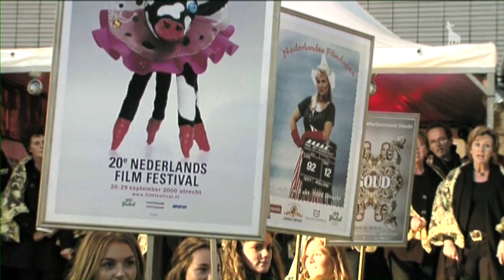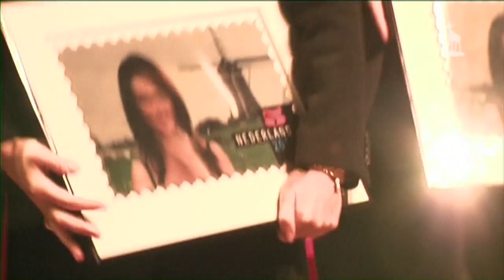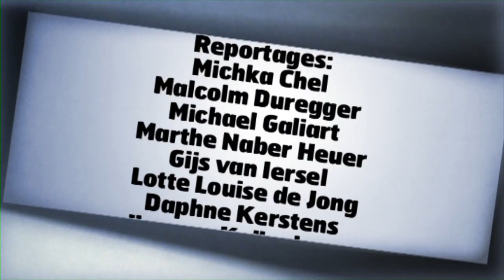NFF TV: filmpostzegel met Carice van Houten & Gouden Kalveren Defilé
Woensdag 29 september vierde het Nederlands Film Festival zijn 30e editie met een jubileumavond. Carice van Houten en Anton Corbijn namen daar de filmpostzegel in ontvangst, met daarop de kortste Nederlandse film.

Daarvoor trok een bonte stoet, onder aanvoering van Aziz door de stad. De Gouden Kalveren werden naar de Stadsschouwburg vervoerd. Montage: Ralf Verkeek.